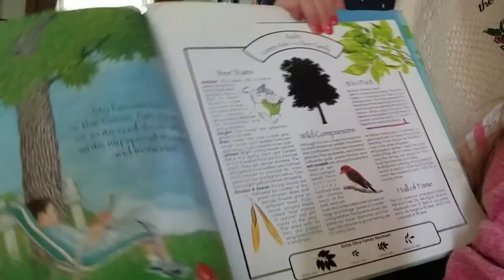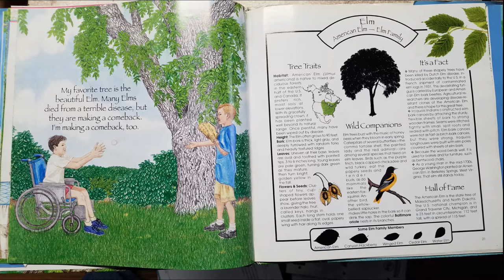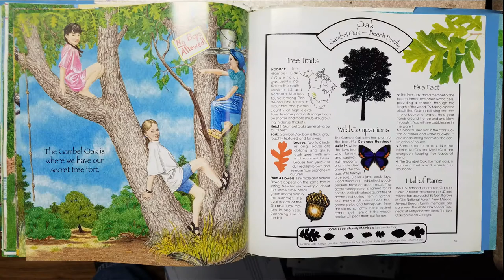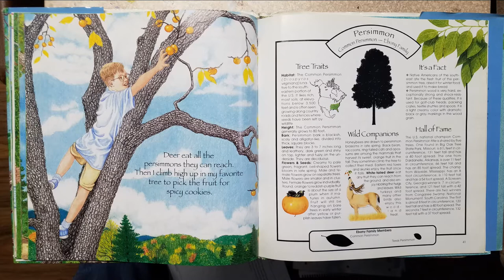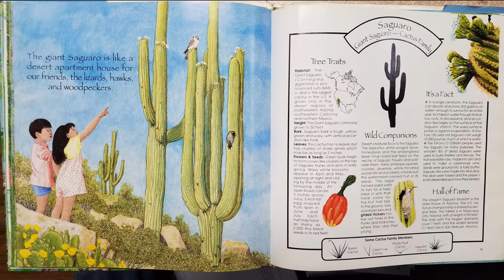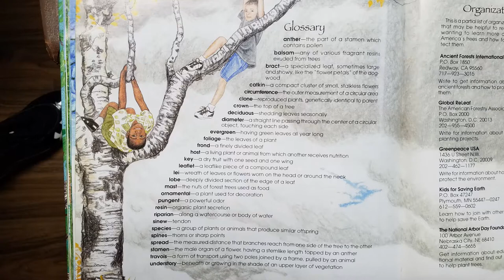My Favorite Tree: Terrific Trees of North America